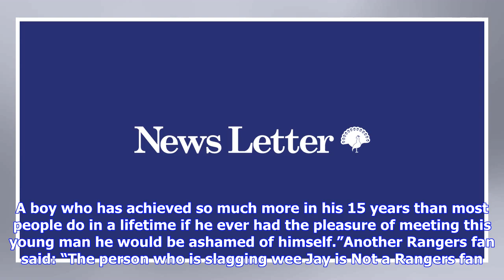‘We are all Jay Beatty’ is the clarion call as Celtic and Rangers fans unite against abuse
His dad Martin shared the vile post last week, by a Twitter user suggesting the 15-year-old schoolboy, who has Downs Syndrome, be thrown into a Scottish river. However since then Celtic and Rangers fans united in disgust at the comments with thousands voicing support for the Lurgan lad. One Portadown Rangers fan Tim Webb, who knows the family said: “TeamJayBeatty. I’m disgusted that this wee man has been targeted yet again. Sick and tired of hearing of so called Rangers fans targeting this young...